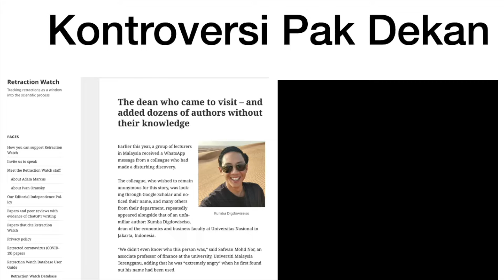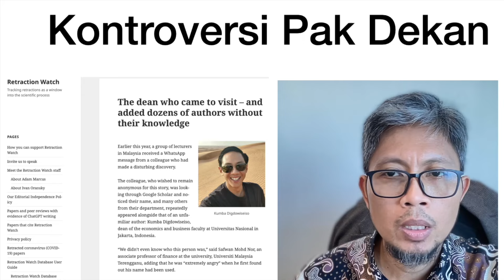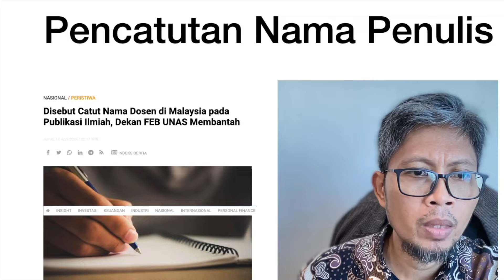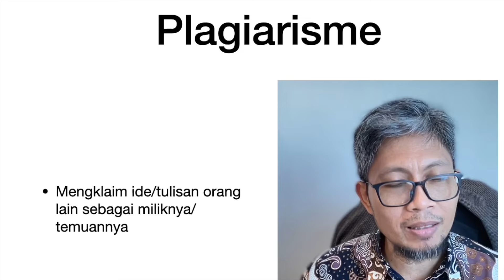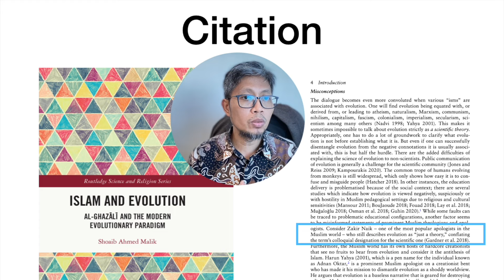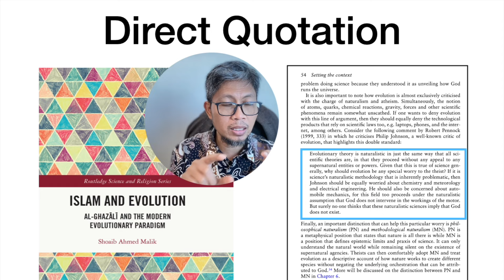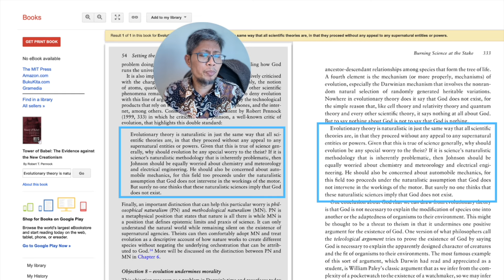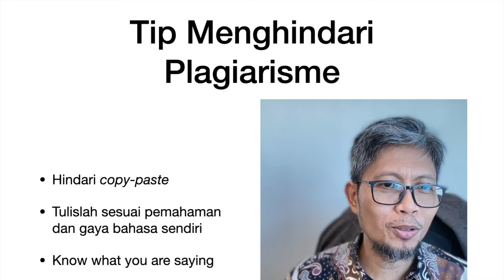Dugaan pencatutan nama oleh mantan Dekan kok jadi plagiarisme?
Baru-baru ini profesor muda yang juga (mantan) Dekan universitas di Jakarta diduga melakukan pencatutan nama dosen Malaysia. Maksudnya sang dekan yang kini sudah mundur dari jabatannya, membubuhkan nama dosen2 malaysia tersebut dalam serangkaian artikel ilmiah yang dipublikasikannya. Secara prinsip mencatut nama orang memang menyalahi etika, semua nama penulis dalam artikel ilmiah harus mendapatkan persetujuan terlebih dahulu. Tujuannya agar semua penulis yang namanya tercantum harus turut bertanggungjawab terhadap konten tulisan artikel tersebut.

hanya saja sangkaan pencatutan nama berkembang menjadi sangkaan plagiarisme. Di video ini saya jelaskan bahwa pencatutan nama itu beda masalah dari plagiarisme. Nah saya akan jelaskan apa itu plagiarisme dan bagaimana menghindarinya